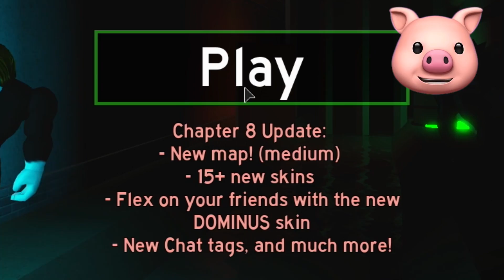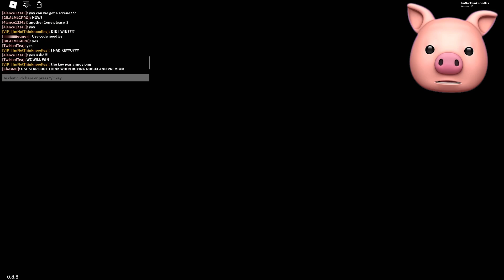ROBLOX BAKON CHAPTER 8.. [Tomb Raiders]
ROBLOX Bakon Chapter 8 Tomb Raiders -- I KNOW I KNOW I'M LATE I'M SORRRRRY!